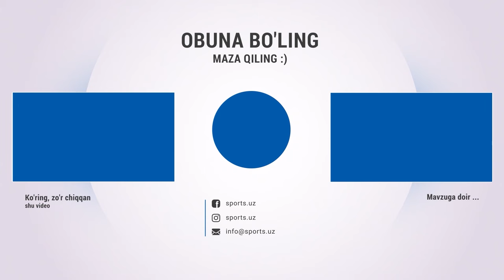Buxoro - Paxtakor 0:1 Gol penalti va xavfli vaziyatlar HIGHLIGHTS